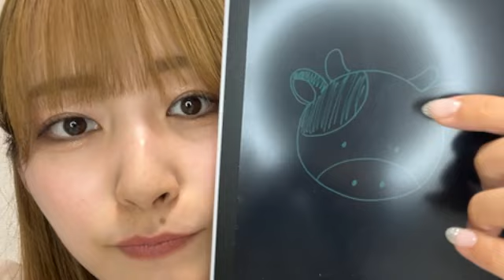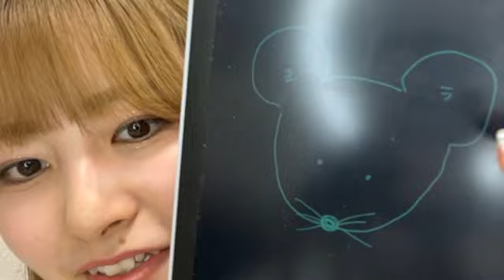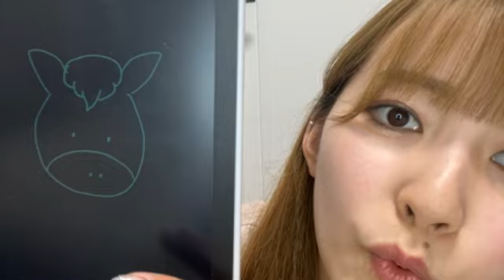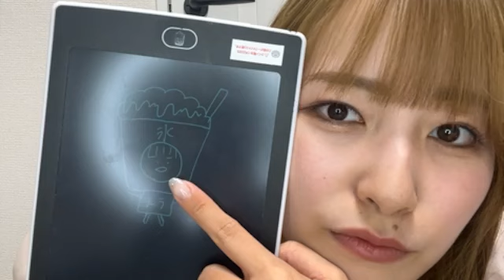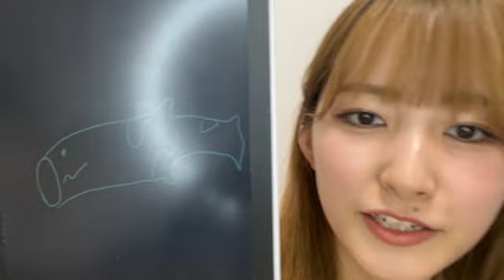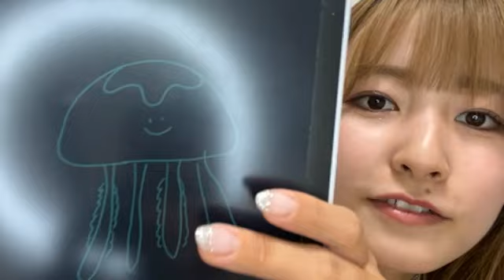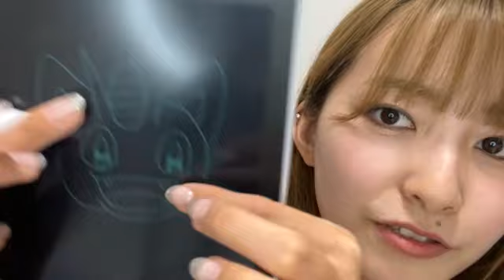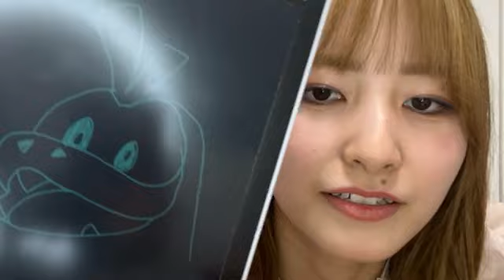2024年06月05日 09時03分51秒 23時00分57秒 高橋真生まうまう